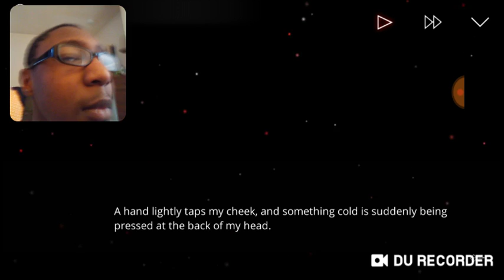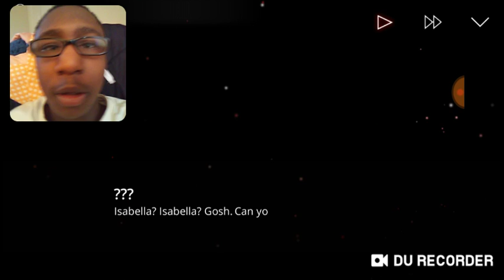The letter part 1